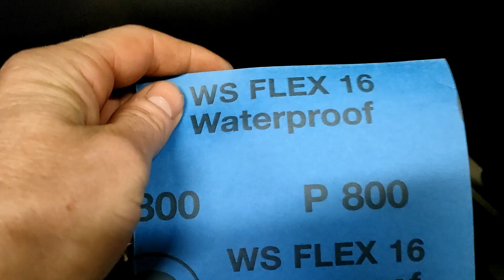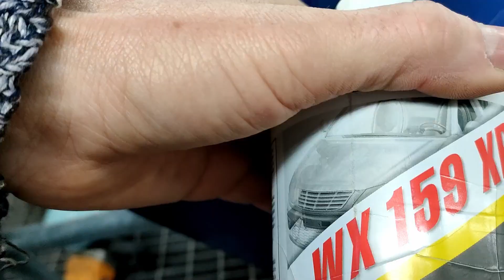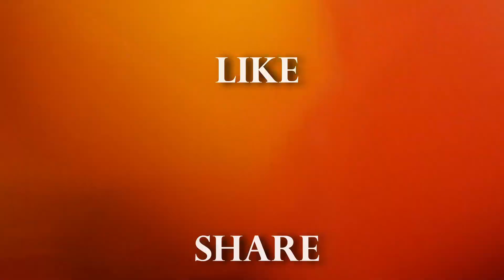OMG !! WHAT HAPPENED? DRIPPING COLOR. " repair " no problem...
The video shows the solution when the paint drips.